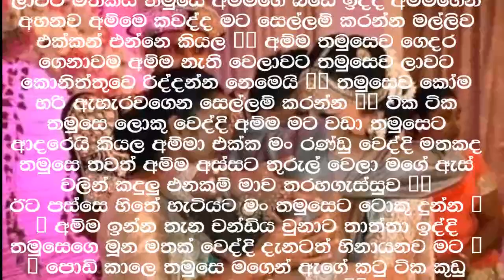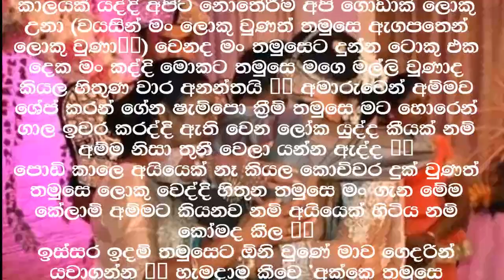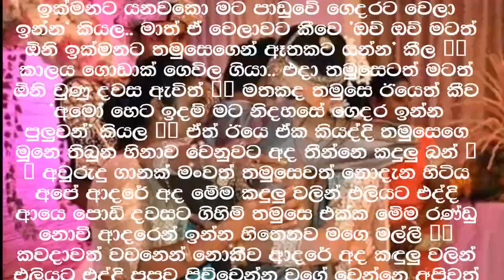(අමුතු ආදරේ ) ඒකට නම් ඇඩුනා ඈ / ඉවරවෙනකම් අහන්නෙපා හදවත පැලෙයි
ලාවට මතකයි තමුසෙ අම්මගෙ බඩේ ඉද්දි අම්මගෙන් අහනව අම්මෙ කවද්ද මට සෙල්ලම් කරන්න මල්ලිව එක්කන් එන්නෙ කියල 😌 අම්ම තමුසෙව ගෙදර ගෙනාවම අම්ම නැති වෙලාවට තමුසෙව ලාවට කොනිත්තුවෙ රිද්දන්න නෙමෙයි 😒 තමුසෙව කෝම හරි ඇහැරවගෙන සෙල්ලම් කරන්න 😐 ටික ටික තමුසෙ ලොකු වෙද්දි.

කතාව :- ලක්ෂි

Photo Owner :ishara rathnayaka(ඉෂූ)
(උපුටා ගැනීමකී :-අයිතිය මුල් අයිති කරුවන් සතුය)